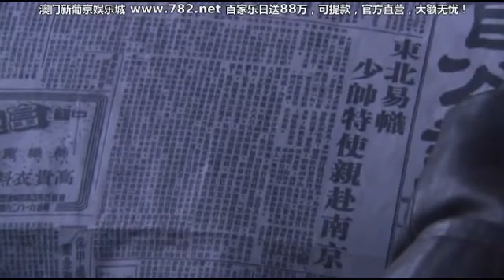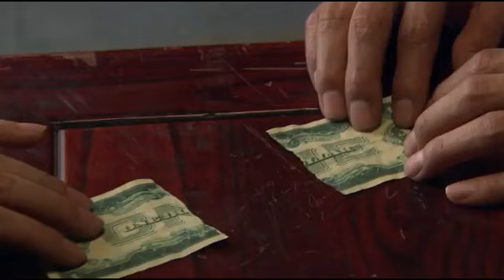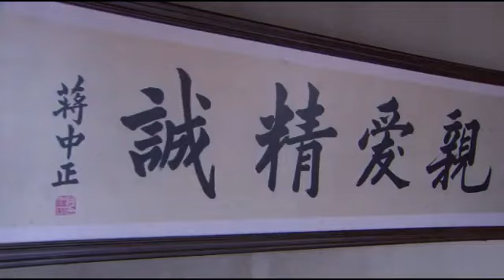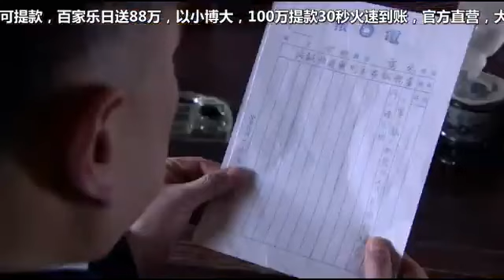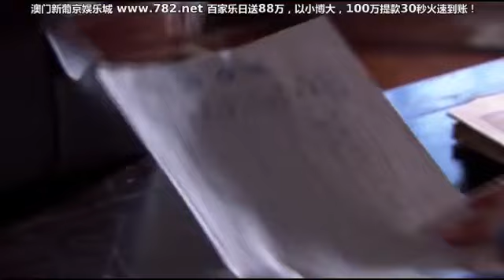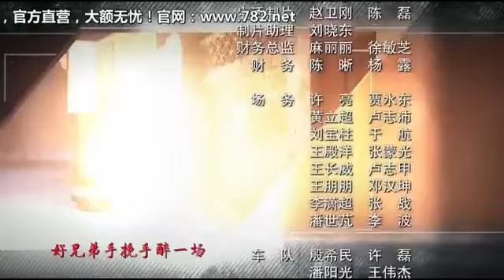POLICE DEFECTED EP 01 IMETAFSILIWA KISWAHILI ( SUBSCRIBE)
Movie yetu mpya hii ya Police defected ndo kwnz imeanza ep 01 na itakua full kwenye channel ya DJ Wolf mwenyewe.